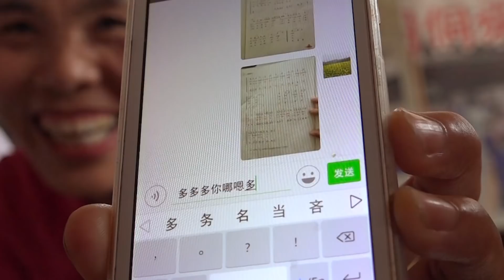「ドリラミド」篇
【10周年】みんなで祝おう! 探検! 世界のドリランド
2008年のシリーズスタートから10周年を迎えた「探検ドリランド」。
そのニュースに、どうやら世界中からお祝いの声が止まらないらしい。
探検隊は、その生の声を取材すべく、世界への旅に出たのであった…。